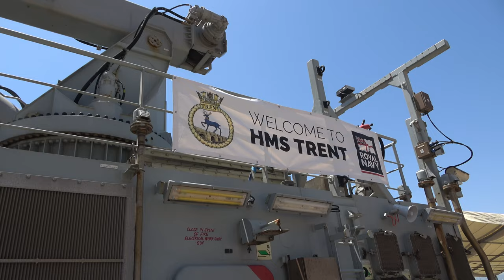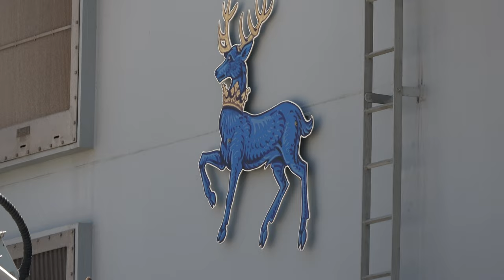HMS Trent at Gibraltar; A look on Deck and in The Bridge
The HMS Trent is currently deployed in the Mediterranean and we at port at Gibraltar, Saturday 23 July, 2022 with an open viewing for the public.  It was so awesome to get aboard the HMS Trent and explore the deck and the bridge.  The crew of this vessel were polite, friendly, and welcoming.  If you get the chance to tour the HMS Trent I highly recommend the experience.

The tour of the HMS Trent was free.  You have to provide identification to enter the naval port and go in to see the ship.  The tour included walking around the deck of the ship, entering the bridge, and interacting at several stations with the Royal Navy Crew.

The ship is massive, and I imagine seeing the deck is just a tiny part of how much it extends under the water.  Here are some quick facts about HMS Trent:
HMS Trent is 90 meters long and 15 meters wide
HMS Trent displaces 1,800 tonnes of water
HMS Trent has a range of 5,000 nautical miles.

Once again thank you to the Royal Navy for such an awesome experience on board The HMS Trent at Gibraltar.  This video is dedicated to all her crew, past, present and future.

Check out awesome plane videos at Gibraltar here @MinistryofFlightGibraltar

Check out exceptional videos of cloud formations over The Rock of Gibraltar set to ambient and classical music here @ministryofrelax

Videos recorded by
Michael Hartung International LLC